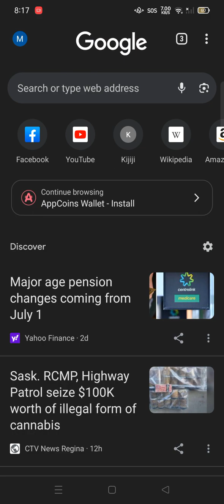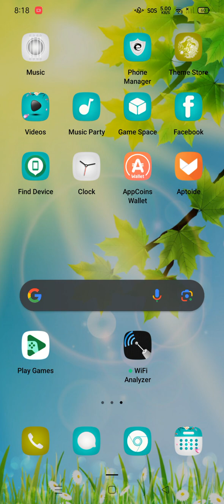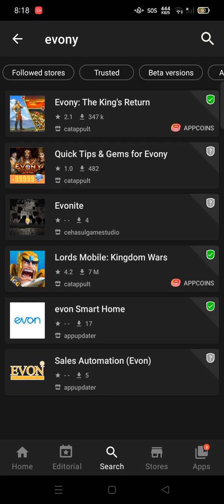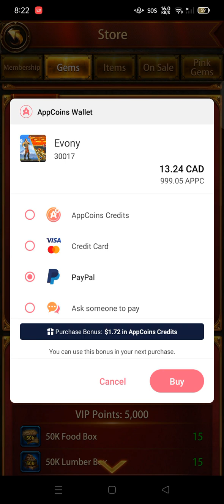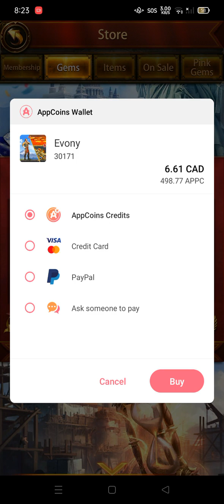Evony Kings किसी भी पैकेज पर छूट पाएं | किसी भी गेम की खरीदारी के लिए Aptoide छूट का उपयोग कैसे करें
Get discount on any package purchase
How to use Aptoide discounts for any game package purchase

MH Channel